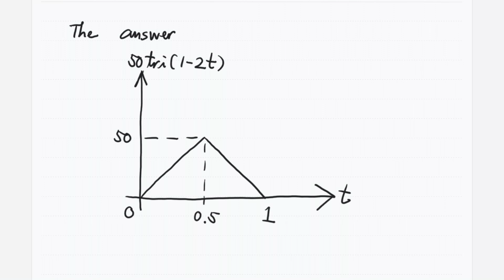everymaths #1 signal operation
signal operation of a triangular signal (involving amplitude and time scaling, time inverse, time delay)